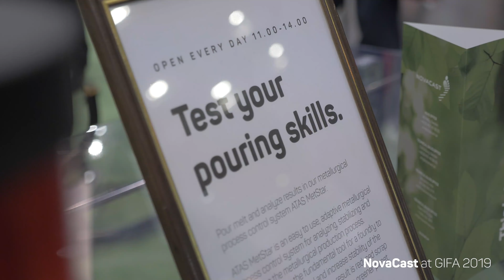NovaCast at GIFA 2019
The NovaCast team went to the biggest shows in foundry business, GIFA 2019 in Düsseldorf, Germany.